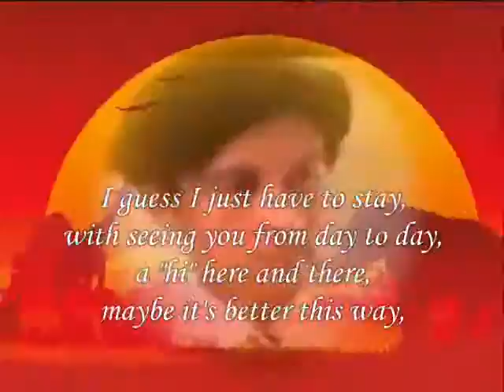with seeing you My Dear ,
do.
do so
Money is an excellent servant, but the host
very bad.